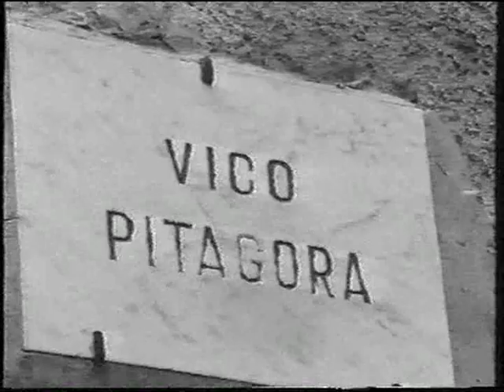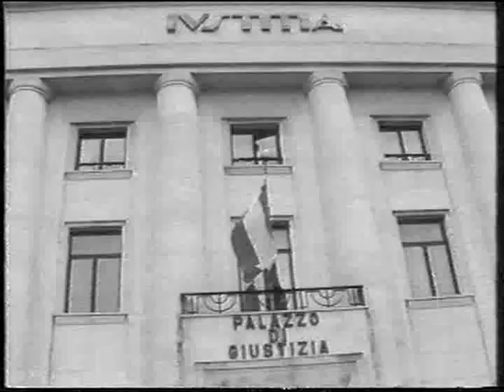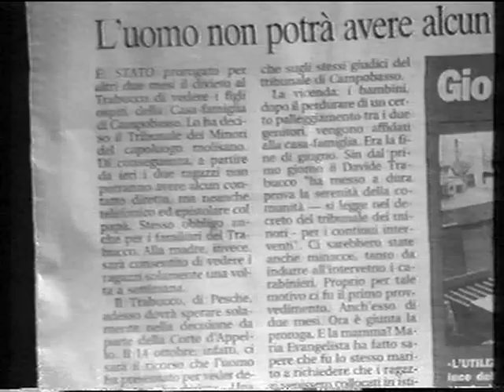INTERVISTA DEL SETTEMBRE 2003 ISERNIA SEQUESTRO NIPOTI MPG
INTERVISTA DEL SETTEMBRE 2003 AD ISERNIA PER IL SEQUESTRO DEI NIPOTI DA PARTE DEGLI ASSISTENTI SOCIALI E DEI GIUDICI IN FAVORE DELLE CASE-FAMIGLIA
UNA TRUFFA SU BASE INDUSTRIALE IN FAVORE DEL SISTEMA ASSISTENZIALISTA, CONTRO L'INTERESSE DEI MINORI E A TUTTO DANNO DEI GENITORI. MIO COGNATO HA PAGATO PER ANNI UNA RETTA DI 1800 € AL MESE ... IN PIU' IL COMUNE PURE CONTRIBUIVA CON ALTRI EMOLUMENTI... UN TRAFFICO DELLE "BIANCHE" CHE NEL SOLO MOLISE (UNO SPUTO DI TERRITORIO) COINVOLGEVA CENTINAIA DI PERSONE SOGGIOGATE E SCHIAVIZZATE DAL REGIME. HO DENUNCIATO TUTTI PRESIDENTE DEL TRIBUNALE DEI MINORI E UNA VENTINA FRA GIUDICI, PM, ED ALTRI... IL PROCESSO PER QUANTO MI CONSTA... (PERCHE' HO FATTO OPPOSIZIONE ALL'ARCHIVIAZIONE) DOVREBBE ANCORA ESSERE IN CORSO. TRALASCIO DI PARLARE DEI DANNI E DELLE FERITE CHE QUESTI INFAMI HANNO ARRECATO AI CORPI E ALLE ANIME DEI MIEI NIPOTI, CHE NON SARANNO MAI PIU' CIICATRIZZABILI E RECUPERABILI... Arriverà anche il momento per verificare il loro operato... Noi abbiamo lunga memoria... Veiensfurens.